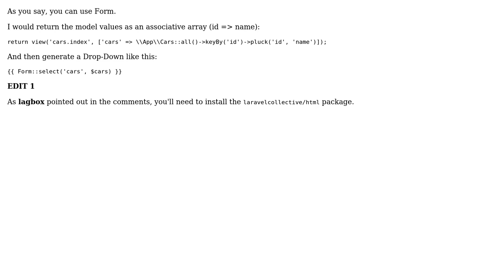Creating a select component using Blade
With thanks & praise to God, and with thanks to the many people who have made this project possible! You are responsible for your own actions.